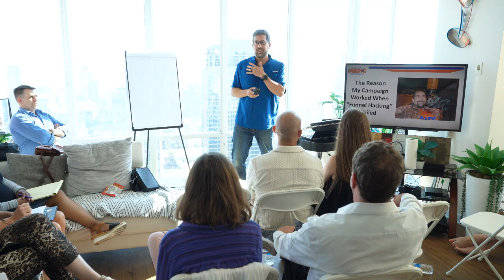Unlocking The Game-changing Power Of Empathy At The Penthouse Mastermind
Here is my September 23, 2023 "Empathy Game-Changer" presentation at Jim Lutes' Penthouse Mastermind in San Diego, California.

At the end of the presentation, I provided a link to some Chat GPT prompts that will allow it to create your Big Differentiator, Irresistible Offer and an Avatar Diary for you.

00:00 Introduction
01:40 Start of presentation - my background
13:11 Bootcamp gym case study
19:49 The Power of Words Exemplify Empathy
21:37 How do we understand our audience?
31:42 The Importance of your Big Differentiator
41:16 Crafting Your Irresistible Offer
50:44 Recap and Summary